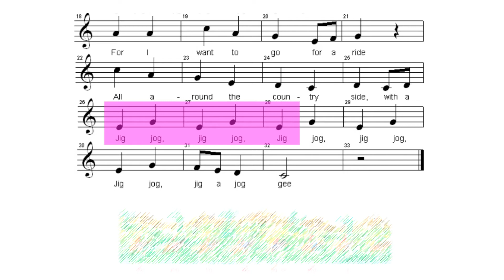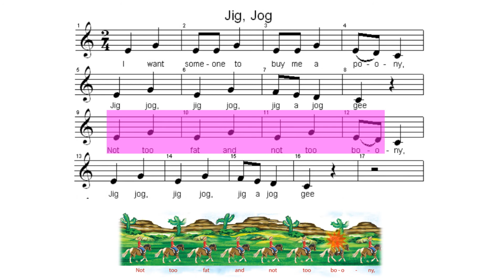Editions RABIH - MAW - YB - Ch 10 - Jig Jog Song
Music All the Way! Yellow Book - Chapter 10 - Same Different - Song Jig, Jog